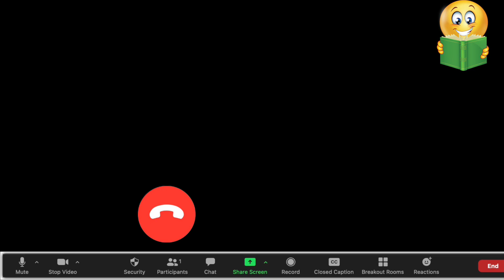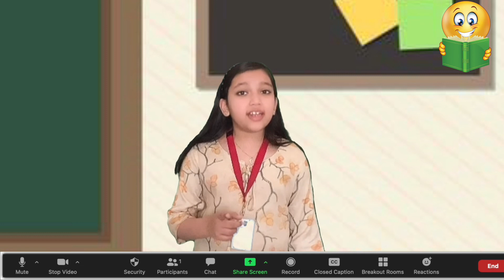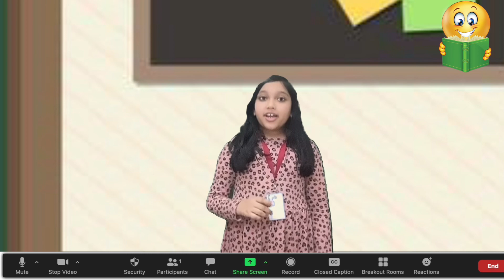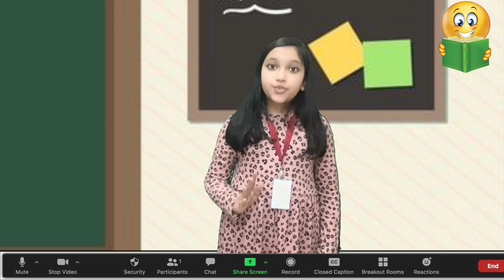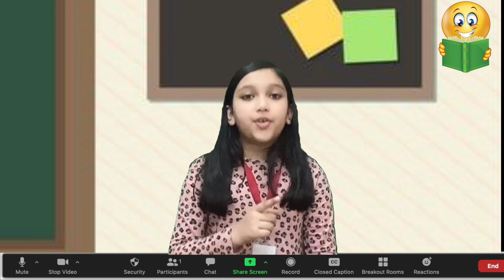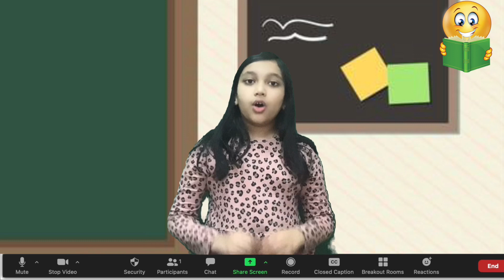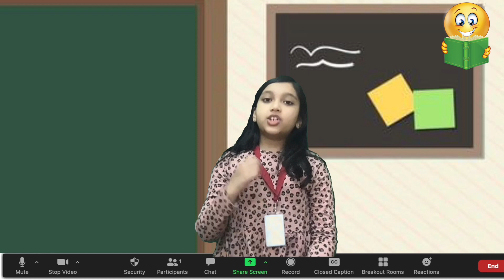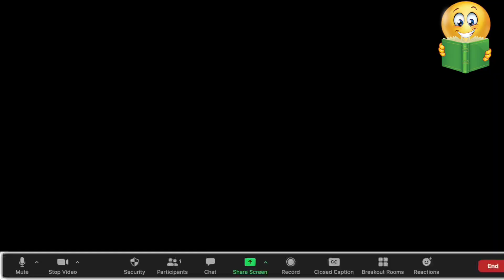Kids Funny Online class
Now because of corona, now all of our children are attending online class. So in this video, we see a funny online class Ever. Watch it and enjoy it.

            COMMENT SO MUCH